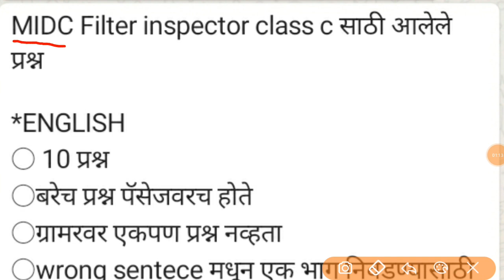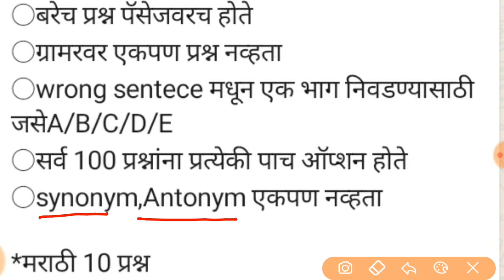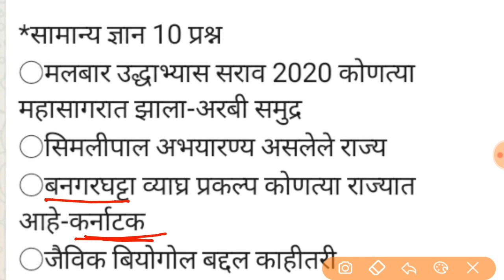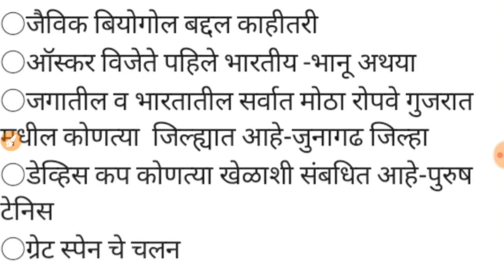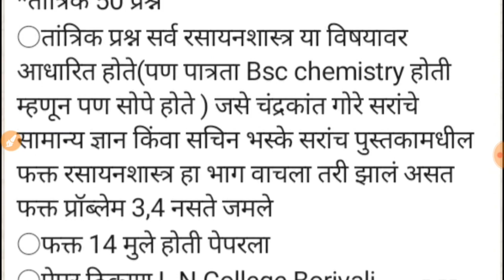MIDC Question Paper, 2 April 2021